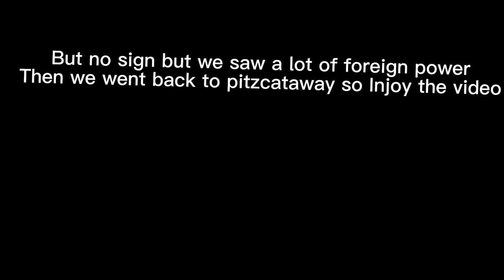Railfanning all around new jearsy